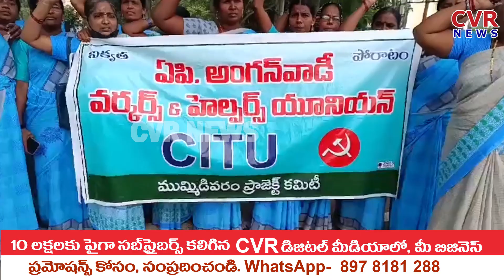ప్రధాన రహదారిపై అంగన్వాడీలు ఆందోళన | Anganwadi Workers Strike Across State | 11th Day | CVR NEWS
డా.బి.ఆర్.అంభేద్కర్ కోనసీమ జిల్లా, ముమ్మిడివరం:-

తమ డిమాండ్ల సాధన కోసం సమ్మెకు పూనుకున్న అంగన్వాడీలు 11వ రోజు ముమ్మిడివరం ప్రధాన రహదారిపై రాస్తారోకో, మానవహారం నిర్వహించారు...

ప్రధాన రహదారిపై ఆందోళనకు అభ్యంతరం తెలిపిన పోలీసులు, కేసునమోదు చేస్తామని హెచ్చరిక..

ప్రభుత్వం, పోలీసులు తీరుపై మండిపడిన అంగన్వాడీలు...